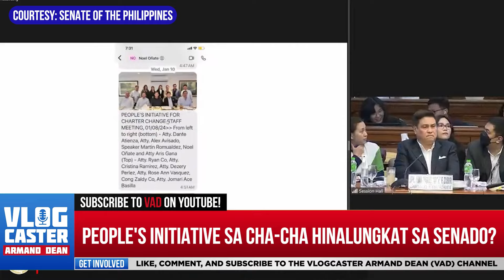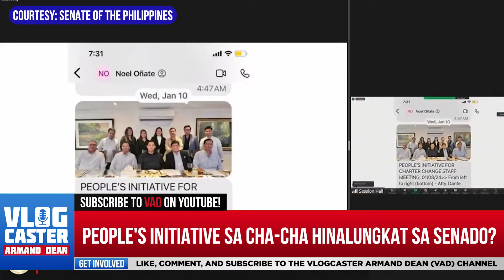Kasama rin sa Pekeng People's Initiative ang Tao ng Kongresista na may Hawak sa Budget ng Gobyerno?!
Mga Senador, Nabuko na si Romualdez ang nasa Likod ng Palpak na CHA-CHA! Saan napunta ang Budget dito?

Alamin ang buong istorya sa video na ito.

Bisitahin ang VAD Facebook at Youtube Channel para maging updated sa mga bagong vlogs ni Vlogcaster Armand Dean!